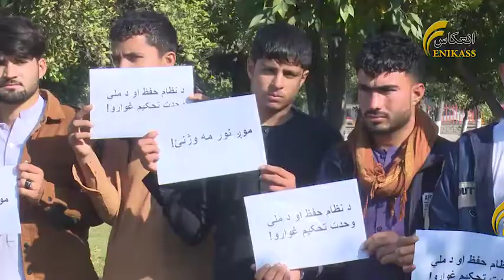ننګرهار کې یو شمېر ځوانانو د (سوله او ځوانان) تر عنوان لاندې د سولې حرکت پیل کړ